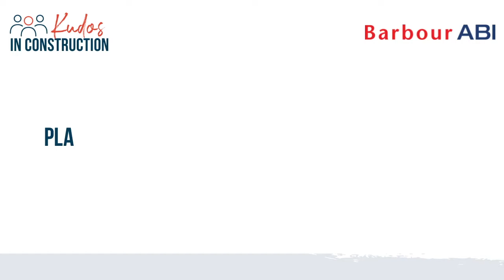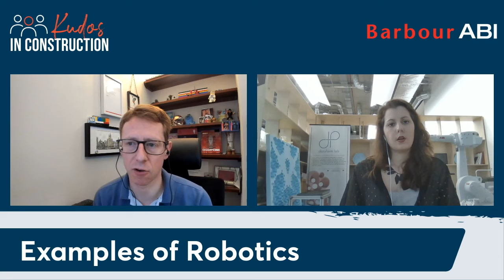An interview with Eva Magnisali, Director of DataForm Lab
Eva Magnisali is included in the Kudos In Construction Innovation report, within the interview we find out all the great work she's been doing within the construction industry.